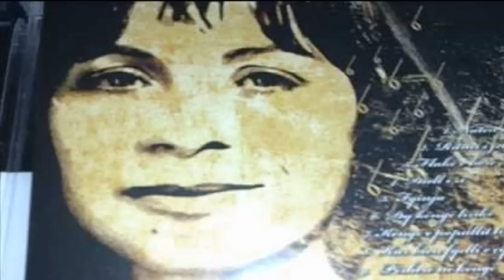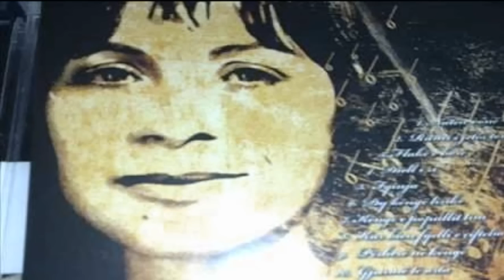Jetë na dhurove (këngë për Vaçe Zelën) - Naim Krasniqi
Muzika: Naim Krasniqi
Teksti: Ekrem Kryeziu
kënduar nga Naim Krasniqi në Festivalin e 36-të të RTSH

Flatrat mbi krahë, shqipet në ballë i patën
Ishin zogj të diellit, por e puthën natën
Ku u lindën, jetuan pa fluturuar
Prandaj jeta u shkoi pa e shijuar

Ndonëse në pranga, kënga prapë jehonte
Se shpirti e lypte, që dikush të këndonte
O robit për liri t'ja ngallte mallin
Me kënge zemre t'ja qante hallin

Na fale shpirtin e njomë, këngën na fale
Nga skena jehonte aj' zá në fush' e male
O Vaçe Zela k'saj toke të plaguar
Jetë i dhurove, e mbajte të zgjuar

Ndonëse moj motër ty të lindi nata
Zërin nuk ta ndali stuhia dhe dallga
Në kafaz e mbyllur na këndove
Dhe shpresën ndër ne e gjallërove

Kënga e jote në çdo anë jehoi
Të bukurën tek ne ajo e shpëtoi
O të duan në Kosovë si ujt e Drinit
O ushëtimë malesh, valë e Shkumbinit